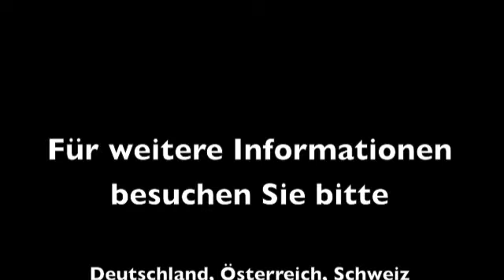Abrahams Wachstum im Glauben, Teil 2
In dieser zweiten Folge über Abraham beschäftigen wir uns mit Abrahams tiefem Schlaf und Gottes Vorherbestimmung, Abrahams und Sara's vergeblichem Versuch, durch die Magd Hagar Gottes Versprechen auf ihre Weise zu erfüllen, was die Bibel zu Polygamie sagt, und einen erneuten Bundesschluss mit Abraham und der Verheissung, dass Abraham und Sara einen Sohn haben würden.  In all diesen Fällen geht es um die Notwendigkeit, im Glauben an Gott und seine Allmacht zu wachsen.

Diese Folge behandelt die Kapitel 15 bis Anfang 18 im Buch Genesis.